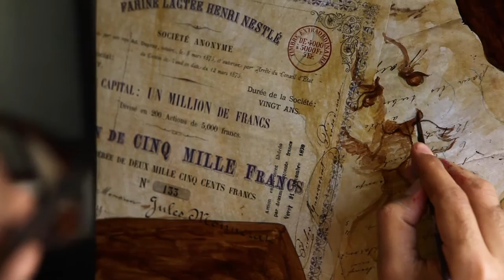Nestlé150 - History of Nestlé in 150 years